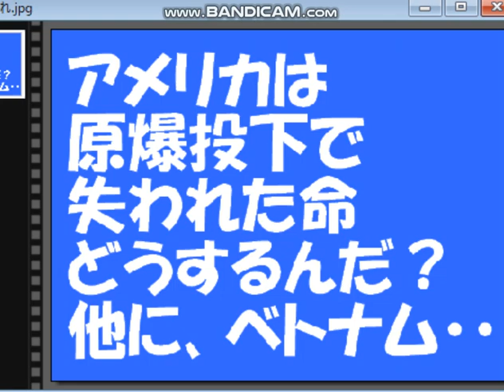アメリカ、１０年間、のさばってるね。安倍チン三なんか最低の首相。安倍がヘイコラするんでいい気になっていたんだろ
日本の警察もアメリカ大使館デモの邪魔しているね、反省しなさい。そもそも中村格山口敬之強姦魔逃がし露木康浩は木原事件をほうかむり。